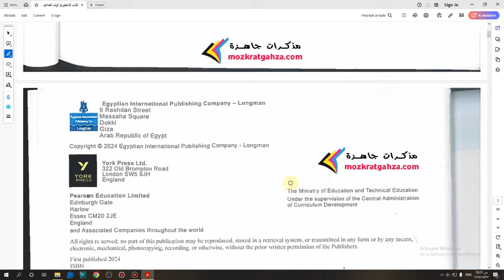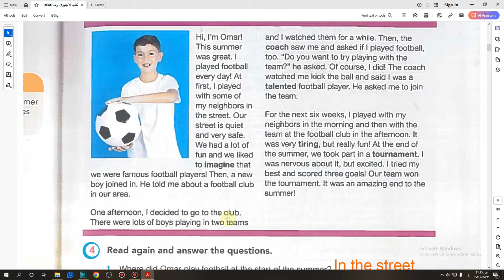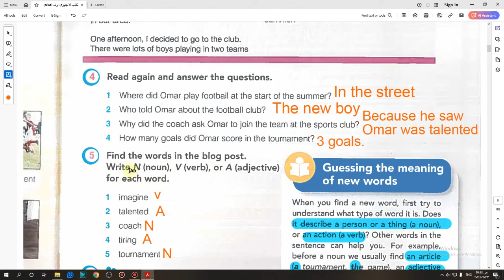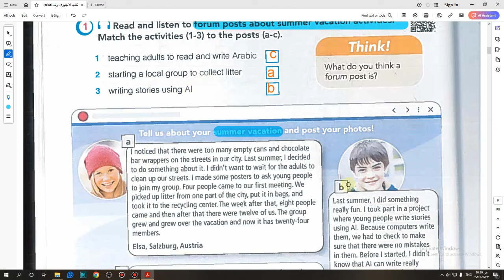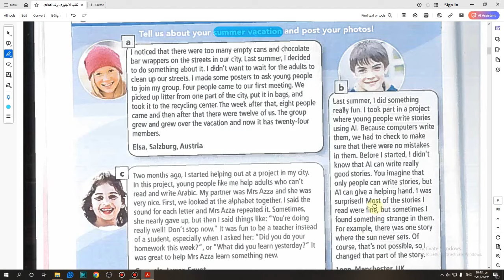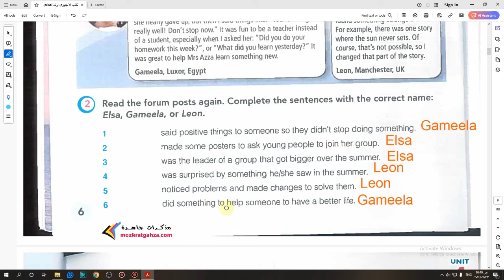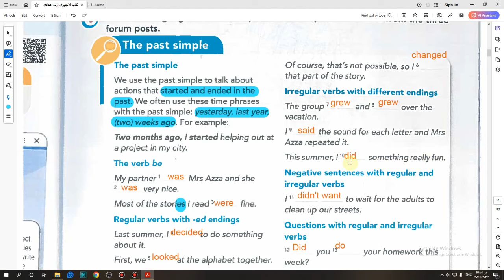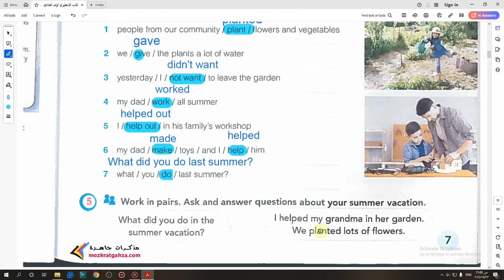اجابات كتاب المدرسة أولى اعدادى المنهج الجديد 2025 الوحدة الأولى الدرسين 1و2 صفحة (4-7)